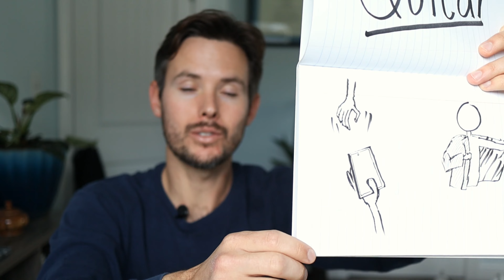7 False Cognates in Spanish & English [in Spanish] how not to confuse them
False cognates, cognados falsos, falsos amigos — these are words that look like English means what we think it means (the most famous example being embarazada for pregnant rather than embarrassed).

In this video, we cover 7 of them (all in Spanish! Subtitles available) and how to use them correctly.

🗣 Join my pronunciation workshop - Build Confident Spanish Pronunciation in 5 minutes a day

💻 Join the Saturday Spanish newsletter – one concrete tip, exercise or idea each week to help you speak confident Spanish faster

👍 If you liked this video, click the like button to help other Spanish learners find it too :)

▶️ Want to remember and be able to use these words— and any other words you learn?

TIMESTAMPS
0:00 - Intro
0:25 - 1
1:00 - 2
1:35 - 3
2:27 - 4
3:15 - 5
3:50 - 6
4:27 - 7